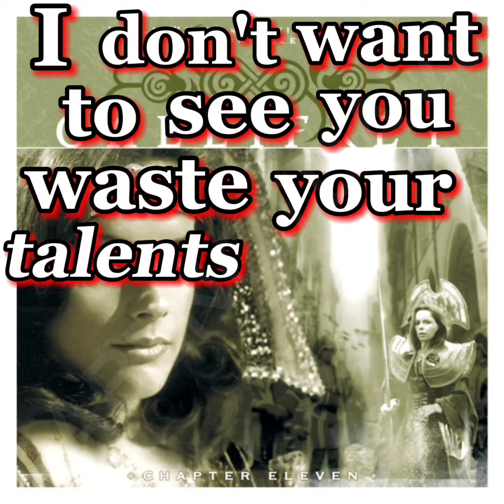Big Finish Out of Context Quotes 24 | Gallifrey Part 3 | Doctor Who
third gally video! I still have more gally quotes lol💀possibly a 4th part on the way

Gallifrey
- A Blind Eye
- Lies
- Pandora
- Warfare
- Ascension
- Enemy Lines

Time War 1
- Desperate Measures

Time War 3
- Hostiles

Time War 4
- Homecoming